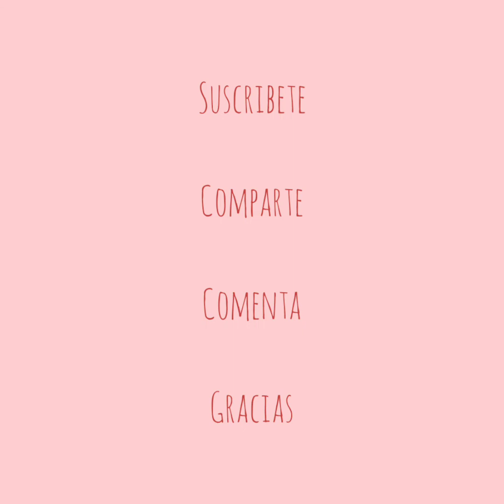La Vida es una fiesta 🎊Tartas de pañales IDEAS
Si deseas ver algún vídeo en especial deja tu comentario 👇

Gracias 😊